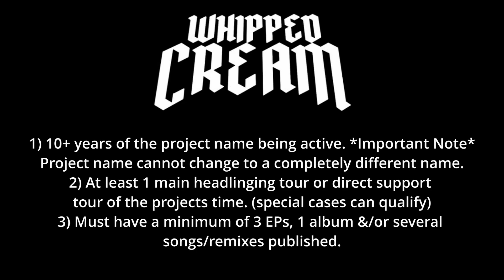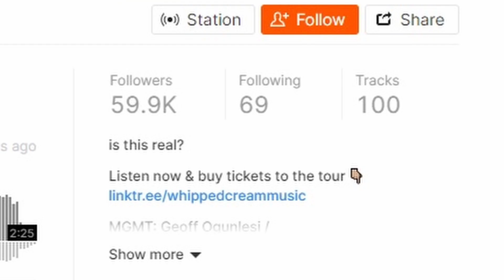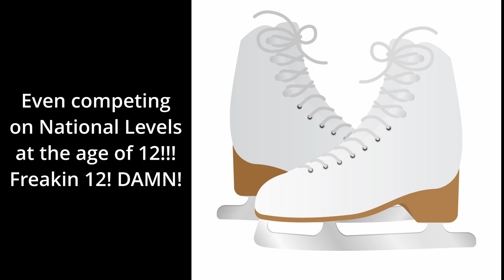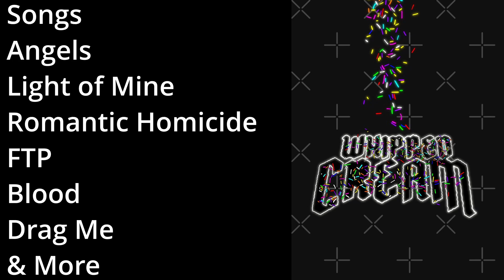Electric DM 10 Ep. 9) Whipped Cream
This was a big push back with this documentary. I finally finished it and its on my Youtube, Rumble and Minds Channel Platforms! This one is for the uniquely crafty @whippedcreammusicc

My Socialz:

(mostly active)

My Tiktok where I upload extra videos (sometimes daily!)
(mostly active)

case YouTube shuts me down & I'm mostly active here too!!!

Music Pages
My Mixing set account

I now have 2 SoundCloud Accounts!

(least active)